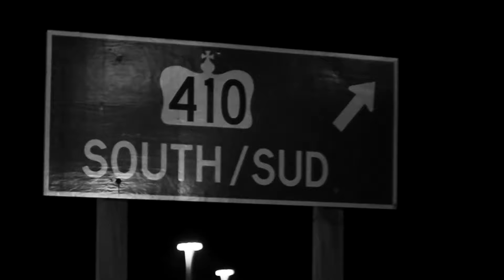410 (OFFICIAL VIDEO) SIDHU MOOSE WALA | SUNNY MALTON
sidhu moose wala mom pregnancy
sidhu moose wala mom pregnant
सिद्धू मूसे वाला आंकड़ा
सिद्धू मूसे वाला अच्छे अच्छे गाने
sidhu moose wala a gaya
sidhu moose wala a gal tu bhi jaanta hai
sidhu moose wala aa gaya ni ohi billo time
sidhu moose wala r nait korala maan labh heera
sidhu moose wala r nait song poison status
sidhu moose wala ri
sidhu moose wala r song
sidhu moose wala r nait poison reaction
sidhu moose wala r nait korala maan amrit maan
sidhu moose wala r nait maa song
sidhu moose wala को dedicated bob b. randhawa
sidhu moose wala को dedicated bob b. randhawa song
sidhu moose wala का पहला गाना कौन सा था
sidhu moose wala का चित्र
कपिल शर्मा शो sidhu moose wala
कारण aujla on sidhu moose wala
कंपेयर song sidhu moose wala
बापू तेरे करके sidhu moose wala
sidhu-moose-wala को किसने मारा था
sidhu moose wala गाना
sidhu moose wala गेम
सिद्धू मूसे वाला गेम
सिद्धू मूस वाला गाना डीजे सॉन्ग
सिद्धू मूस वाला गाना दिखाइए
सिद्धू मूस वाला गाना 295
सिद्धू मूसे वाला गैंगस्टर
सिद्धू मूस वाला गाना चाहिए
सिद्धू मूसे वाला गाना रीमिक्स
गैरकानूनी yaar mere sidhu moose wala
uchi uchi गाने बजाने sidhu moose wala
बदल गए door sidhu moose wala
sidhu moose wala का गाना 295
sidhu moose wala घर
सिद्धू मूस वाला घर
सिद्धू मूस वाला घोड़ा
सिद्धू मूसे वाला फोटो
सिधु मूसे वाला घर
sidhu moose wala g wagon
sidhu moose wala g class
sidhu moose wala g class gt road jaam kar soniye